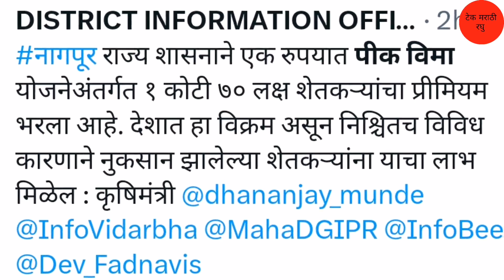कृषी मंत्र्याची मोठी घोषणा | थेट शेतकर्‍यांच्या खात्यात | राज्यात 1 कोटी 70 लाख शेतकरी | Pik Vima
धन्यवाद.